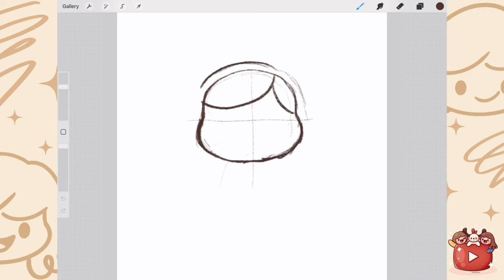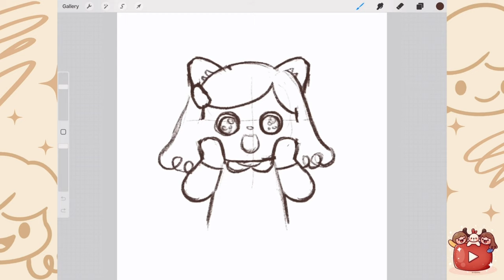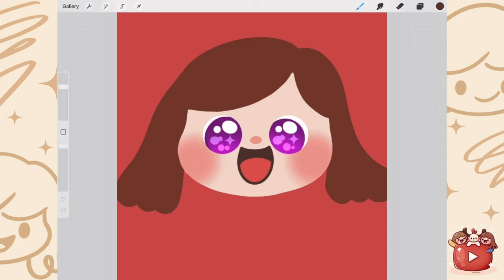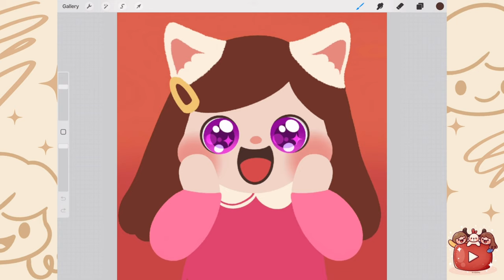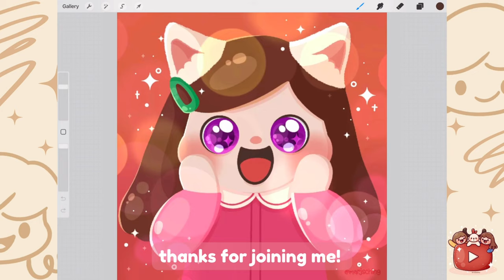Drawing Meilin Lee | Turning Red | marjsching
ABCDrawing Challenge Series Letter M: Meilin "Mei Mei" Lee of Turning Red

First me here:
ETSY Shop